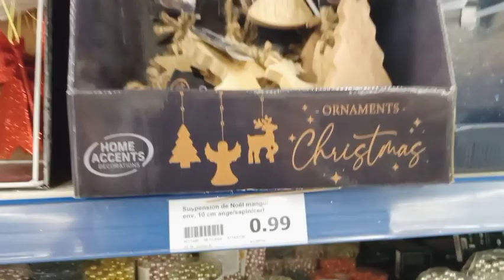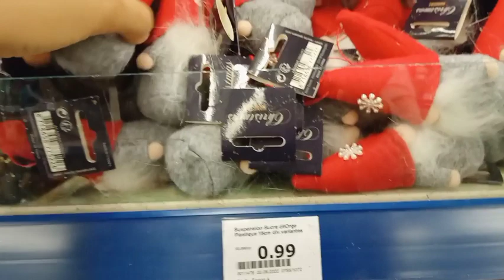arrivage action ⭕ spécial Noël 🌲 avec les prix 💰arrivage